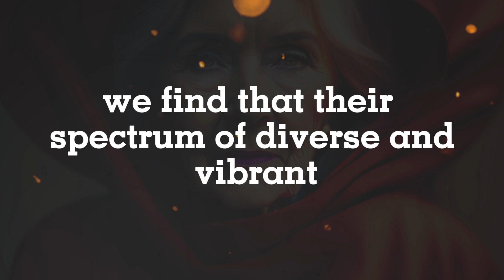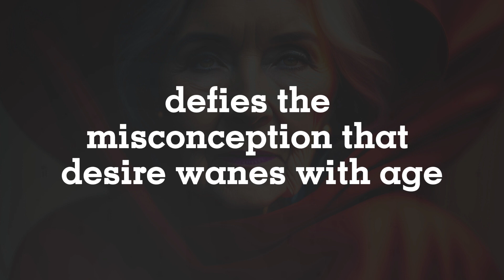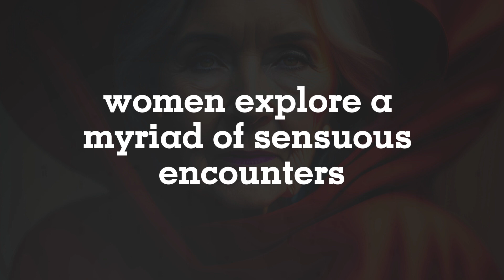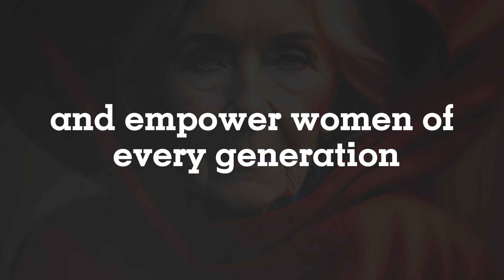10 Shocking psychology Facts About The S3x Lives Of Women Over 50!. Hidden Psychology says.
10 Shocking psychology Facts About The S3x Lives Of Women Over 50!. Hidden Psychology says.

Revealing Surprising Psychological Insights: Women's S3x Lives After 50"

Curious about the psychological aspects of women's s3x lives beyond the age of 50? 🚺In this video, we delve into intriguing psychological truths about the se3ual experiences of mature women.

- Explore fascinating psychological insights into women's s3x lives as they age.
- Uncover unexpected aspects of desire, satisfaction, and more.
- Valuable insights for women over 50 to better understand their own s3x lives.

1. Women's sexual desires after 50
2. Psychological facts about women's s3x lives
3. Sexual satisfaction in mature women
4. Women's sexuality and aging
5. Psychology of women's s3x lives
6. Understanding s3x after 50
7. Women's sexual experiences over 50
8. Mature women's sexuality
9. Psychological truths about se3
10. Women's sexual psychology
11. Sex life insights for women
12. Aging and sexual desire
13. Women's sexual well-being
14. Women's health and sex after 50
15. Emotional aspects of mature women's sex lives
16. Psychological factors in women's sexuality
17. Discovering your sex life after 50
18. Female sexual satisfaction and aging
19. Mental health and sex in older women
20. Aging gracefully in your sex life
21. Psychological changes in women's sex lives
22. Intimacy and women over 50
23. Exploring mature women's sexuality
24. Psychology of desire in older women
25. Coping with sexual changes after 50
26. Emotional connections in mature women's sex lives
27. Women's sexual well-being after menopause
28. Sexuality and self-discovery in older women
29. Enhancing intimacy in your 50s
30. Overcoming challenges in women's sex lives

1)This video has no negative impact on the original works (It would actually be positive for them)
2)This video is also for teaching purposes.
3)It is not transformative in nature.
4)I only used bits and pieces of videos to get the point across where necessary.